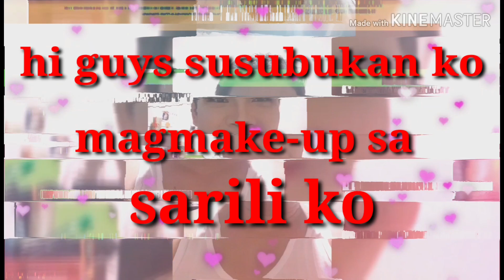Make up challenge..lalaki ka ba talaga?kayo na humusga!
3 minutes makeup challenge entry #10,
extreme makeup challenge,